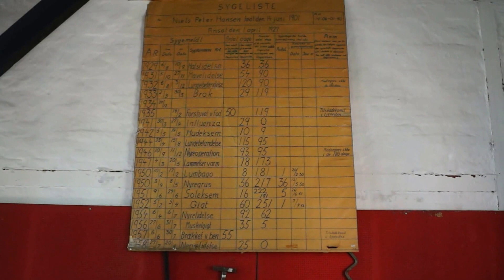Steam locomotive, manual turn round/ Djursland, Denmark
The Danish Steam Train No. 563 is turned manually at Djurslands Railway Museum in Denmark, Ryomgaard, Djursland. Interview with the Boilerman - the challenge of changing the steam pipes.